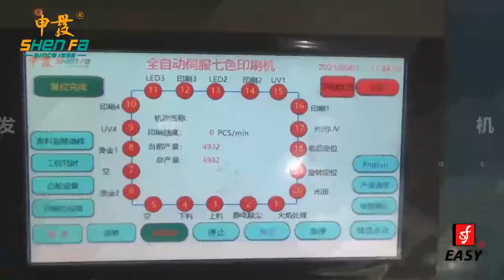SF SHR720Φ50 softtube varnishing +4 colors silk screen printing +1color hot-stamp printing 20210507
4 colors silk screen printing +1color hot-stamp printing